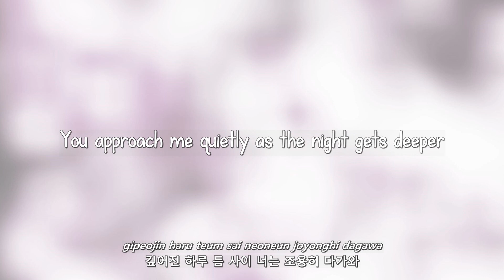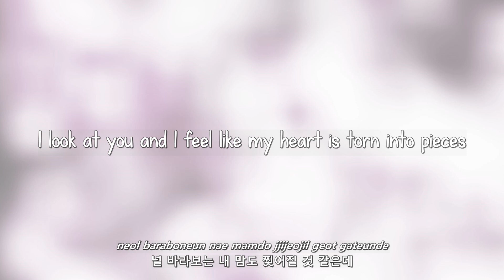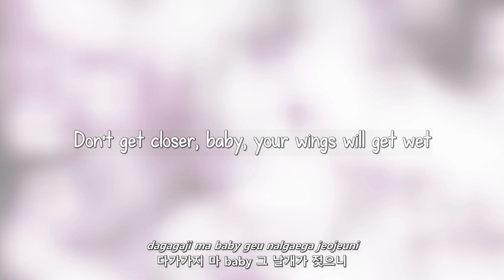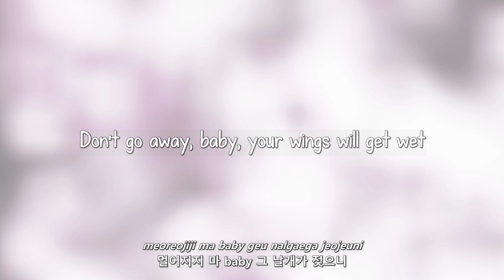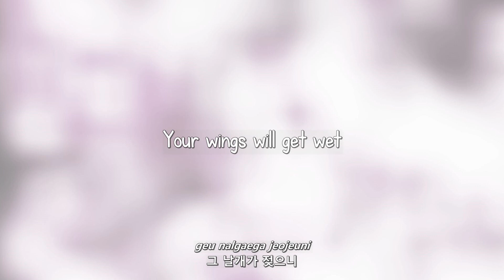EXO-K- 월광 (Moonlight) lyrics [Eng. | Rom. | Han.]